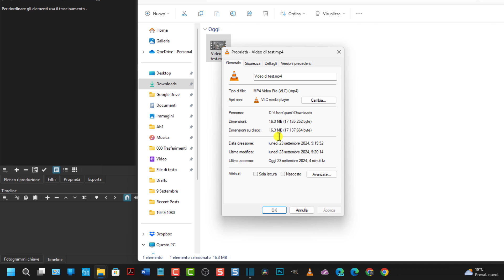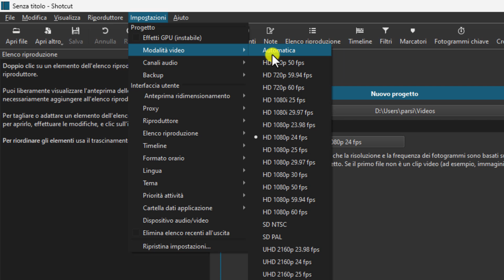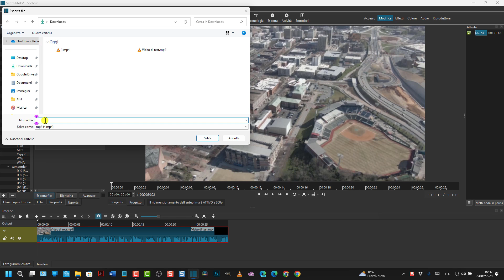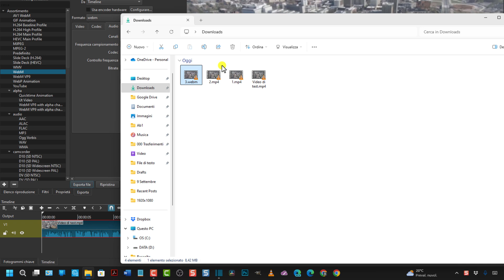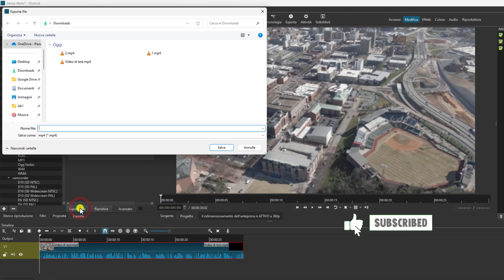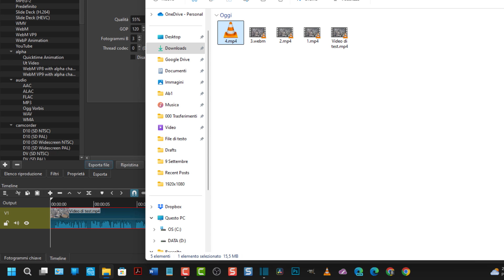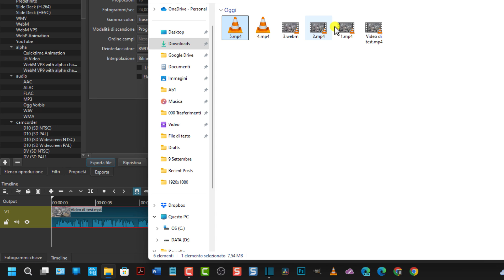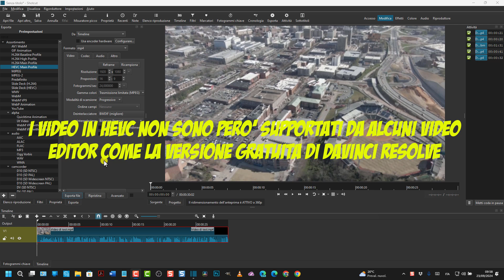Come minimizzare il peso dei video con Shotcut mantenendo la stessa qualità esportandoli in HEVC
Tutorial in cui si mostra come minimizzare il peso dei video esportati con Shotcut in diversi modi. Quello migliore è l'esportazione del filmato in HEVC con cui si creano video con estensione MP4 di circa metà peso rispetto a una esportazione sempre in MP4 con le impostazioni e i codec predefiniti.

0:00 TITOLO
0:11 INTRODUZIONE
0:53 DIMINUIRE FRAME RATE
2:45 PARAMETRI AUDIO
3:34 FORMATO WEBM
5:14 CODEC H.265
6:11 VIDEO IN HEVC
8:24 COMPATIBILITÀ E CONCLUSIONI

Maggiori informazioni potranno essere ottenute consultando la guida testuale in questo post